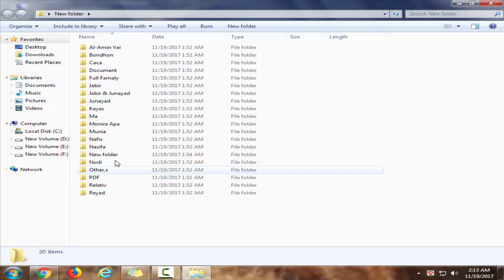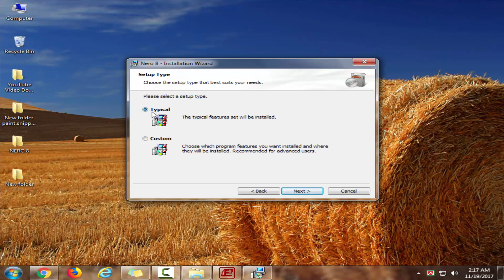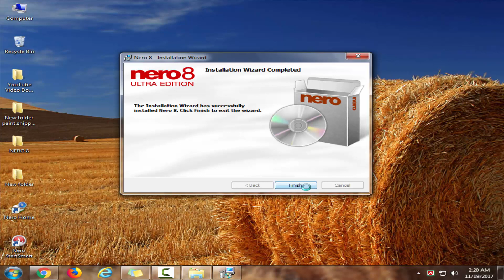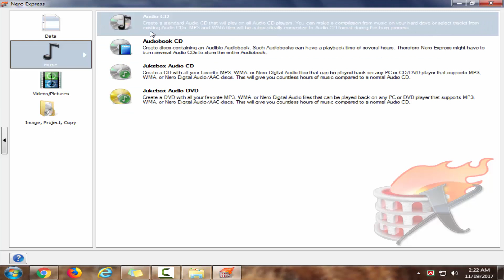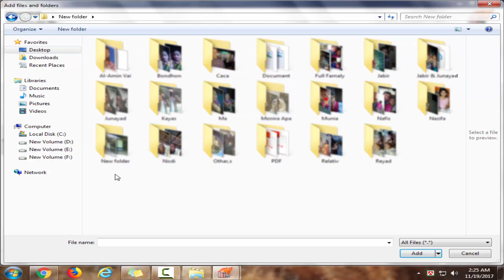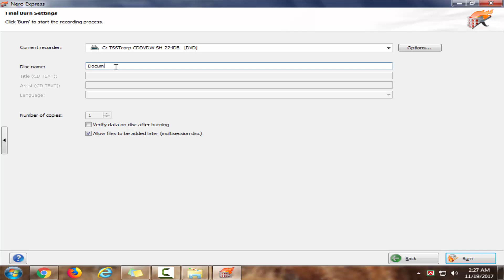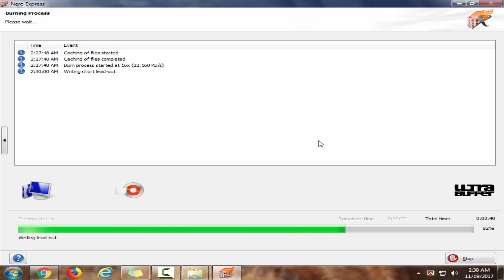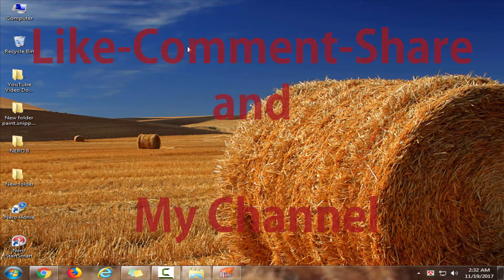How to Write/Burn a CD/DVD In Windows 7 32 bit By Nero-CD/DVD Burning Tutorial in Bangla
We do not know how to write CDs or DVDs, or many of us do not know how to write CDs or DVDs, so many of our personal and official documents are required to write a CD or DVD, so in this video I have shown how to install burning software and very easy to write CD / DVD, because the video is in Bengali, so I hope you can learn to burn CD / DVD very easily by watching this video.